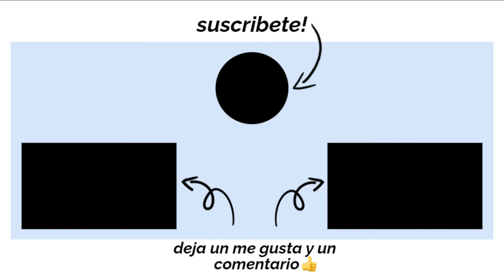Que opino de usar una maquina edger y como realizo el mantenimiento si trabajo yo solo.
En este video les explico que opino de usar una maquina edger y como realizo el mantenimiento si trabajo yo solo.